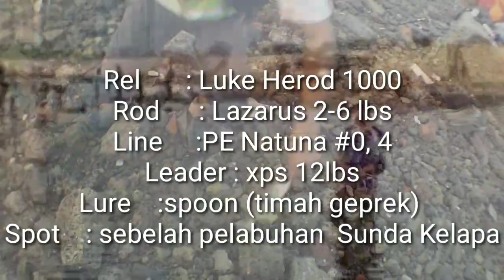Mancing ikan kuro/senangin di spot anti boncos!! Di jamin strike(umpan spoon geprek)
Cara mancing ikan kuro menggunakan umpan spoon dari timah geprek dijamin strike...dan di spot anti boncos...
Rel     : luke Herod 1000
Rod    : lazarus 2-6 lbs
Line    : Natuna 0,4
Leader:xps 12lbs
Lure's   :micro spoon +/-4gram
Spot   :muara baru sebelah pelabuhan Sunda kelapa